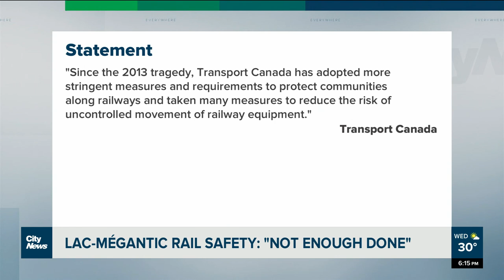Lac-Megantic 10 years: demanding better rail safety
“We don’t feel that our authorities protect us,” said Gilbert Carette, a Lac-Megantic resident, a decade after a train derailment that killed 47 people there. He and others demanding better rail safety. Tina Tenneriello reports.